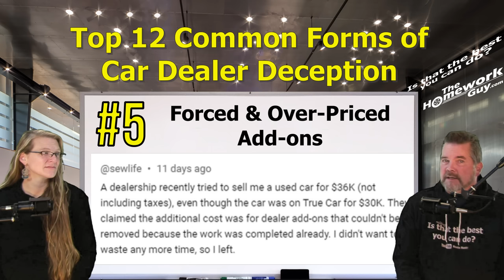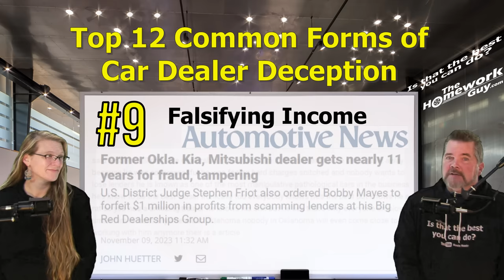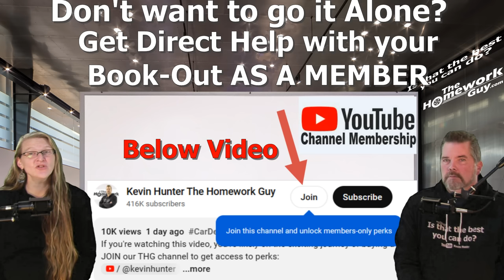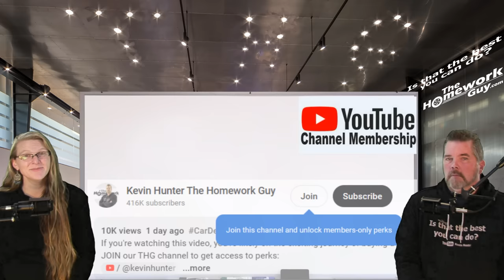12 COMMON FORMS of CAR DEALER DECEPTION: Real Life Experiences, The Homework Guy, Kevin Hunter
Today, we are sharing some personal stories and experiences from viewers and our community members, and providing tips on how to navigate the car buying process like a pro.